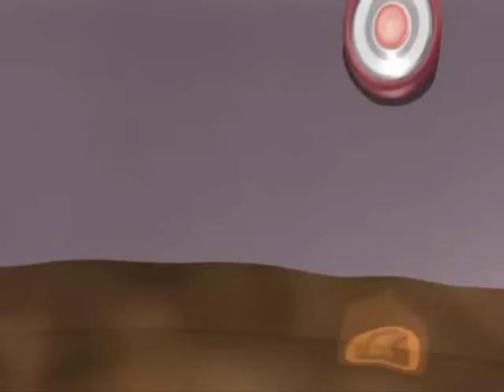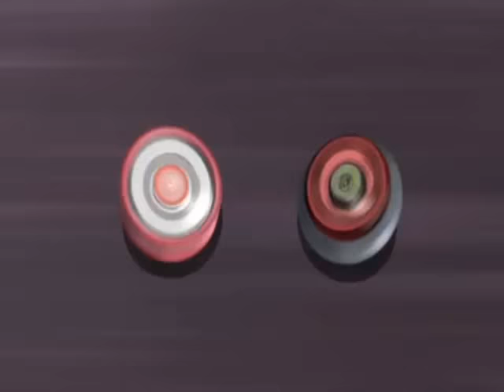BeyBlade Sora AMV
I do not own the BeyBlade series or the song in any way.